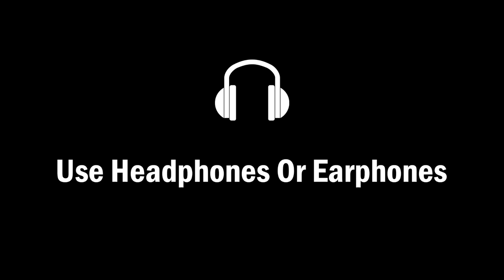A Tura Naija Re Dj Song || Dj Sai || Latest Odia Dj Songs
the Companies/Original-Artist(s)/Record-label (s).
creativity of the Artist involved and is strictly done for the promotional purpose.